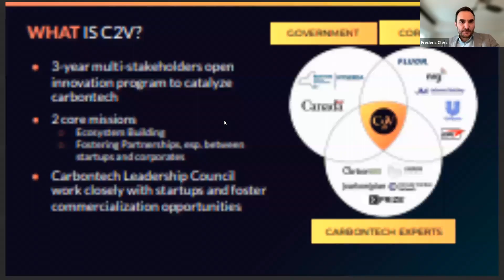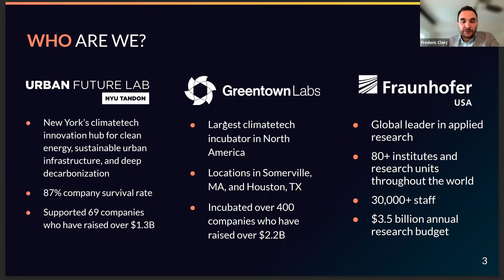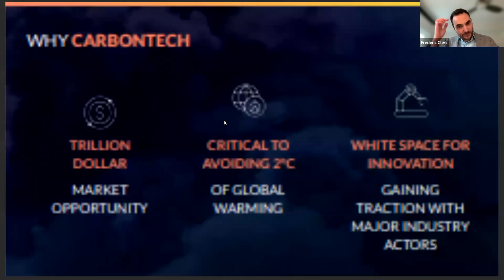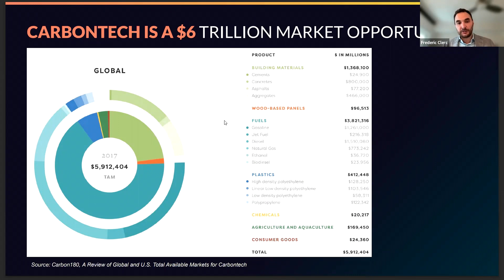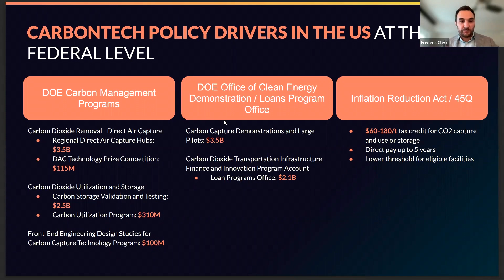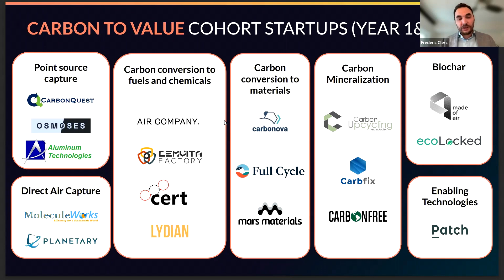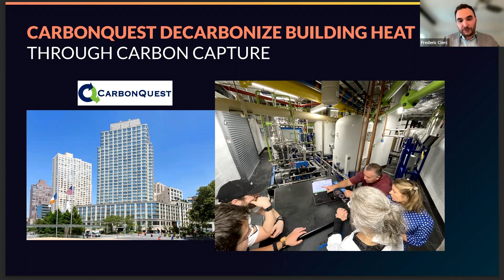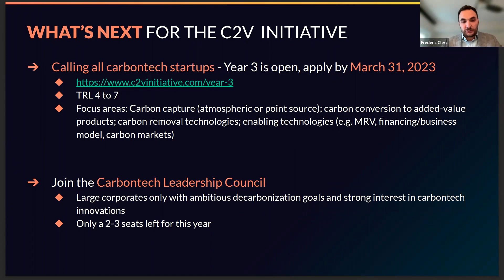Insights Into Carbontech and Decarbonization | Frederic Clerc | 2023 WSGS